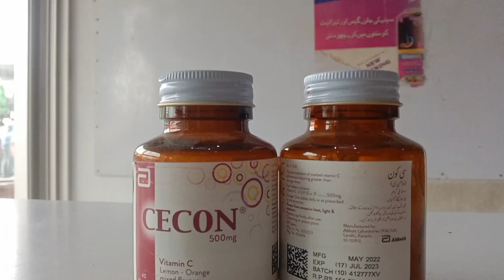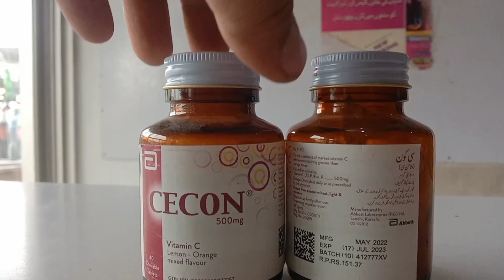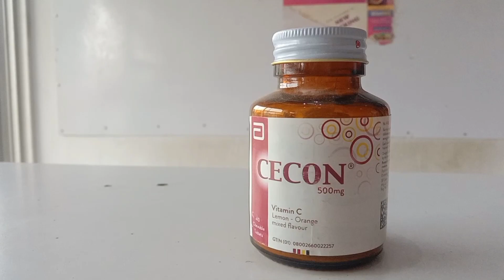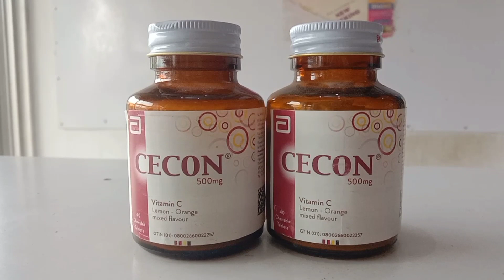Cecon tablet review|benefits,dosage,side effect|how to use cecon 500mg|hindi/urdu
What is CECON TABLET?
CECON TABLET is a tablet in which Vitamin c is included. Vitamin c is a water soluble vitamin that dissolve in to the water and excludes from our body, that's we have to take it in a good quantity on daily bases.

Uses of CECON TABLET?
It is used to fulfil the need of vitamin c, because vitamin c is playing an important role in our body. It is working as an antioxidant that excludes free radicals from our body. And it is used for the skin health.

Dosage of CECON TABLET?
CECON Tablet's normal adult dose is one tablet a day with meal.

Side effects of CECON TABLET?
Its common side effects are nausea, vomiting, diarrhea, stomach pain cramps or burning of chest is included. Or if someone takes its large doses then it can cause kidney stones.

Precautions of CECON TABLET?
If you have kidney stones then consult from doctor before taking it. Its safe for pregnant and lactating mothers but have to consult from the doctor before taking it.cecon,cecon tablets,cecon tablet,cecon tablet benefits,cecon benefits,cecon vitamin c,cecon benefits for skin,cecon vitamin c for skin,cecon tablet uses,tab cecon,cecon vitamin c for skin whitening,gabi cecon,how to use cecon tablets,cecon tablet uses in urdu,cecon drops,cecon syrup,cecon 500mg,cecon pride,cecon tablets side effects,cecon tablet khane ka tarika,cecon od 150 mg,how to use cecon,cecon tablets for skin whitening,cecon 250 tablet.
Cecon tablets,Cecon tablets benefits,Cecon tablets dosage,How to use cecon tablets,vitamin c benefits for skin,Cecon tablets side effects,Cecon tablets price in Pakistan,Cecon Vitamin c for skin whitening,cecon drops,Cecon syrup,Cecon Ascorbic acid,Cecon 500mg,Vitamin C for joint pain

3:38 / 5:47